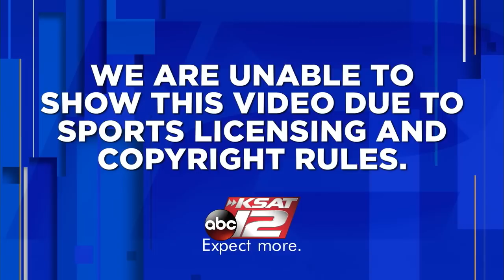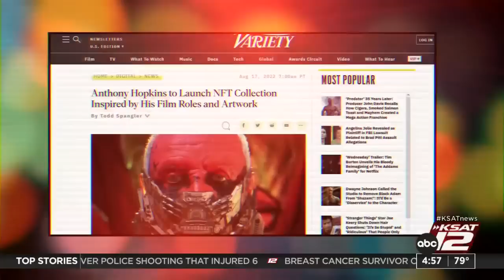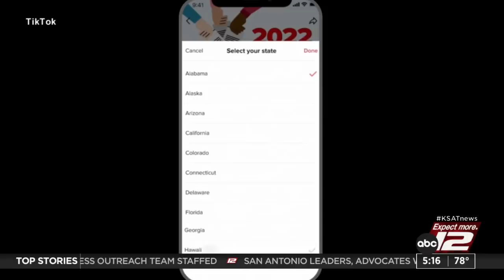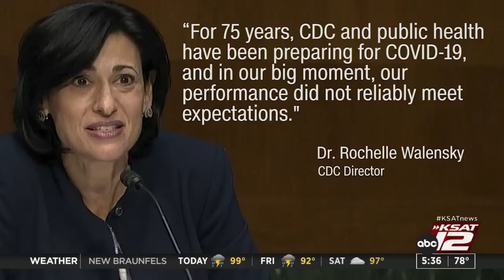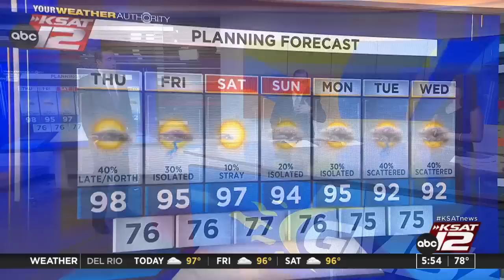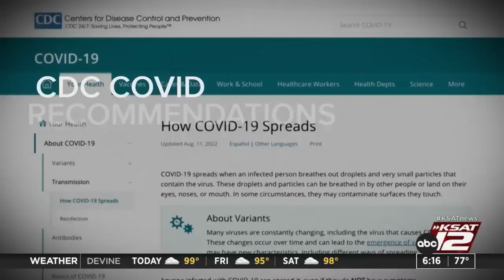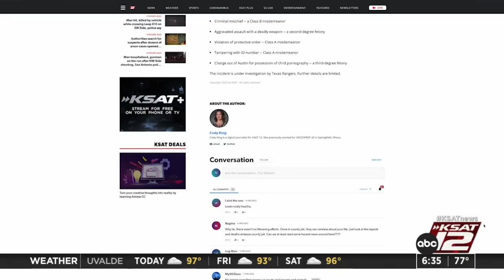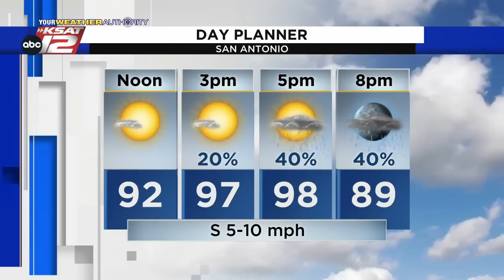Good Morning San Antonio : Aug 18, 2022